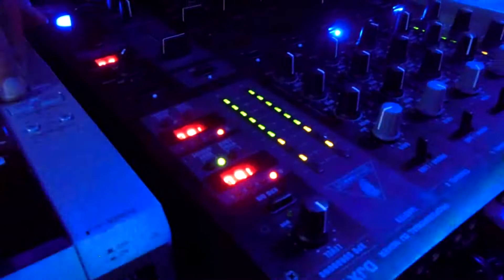2018-02-10 Discokinissi Carnival Party 6 @ Alsos